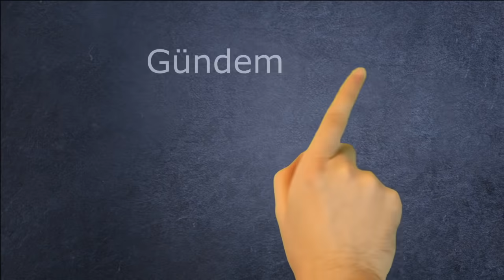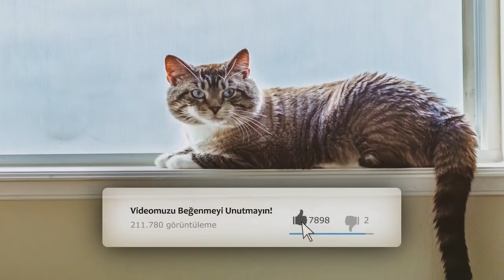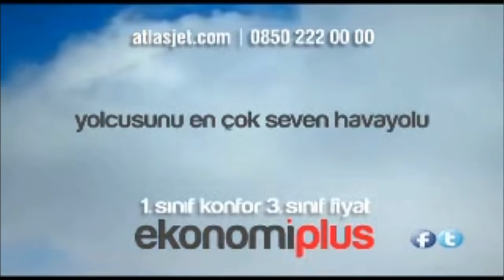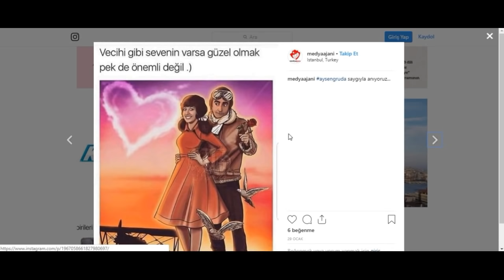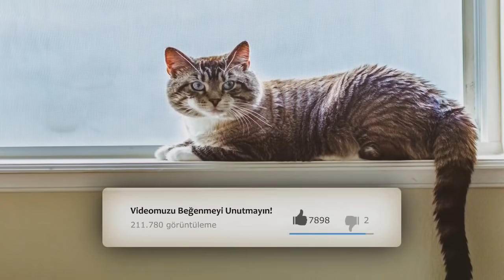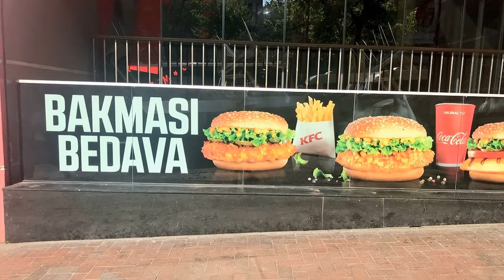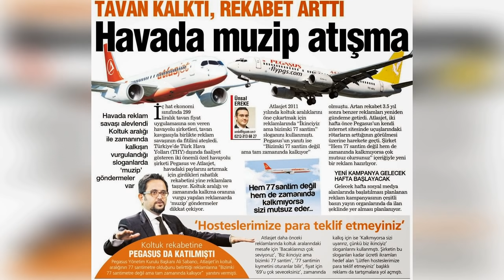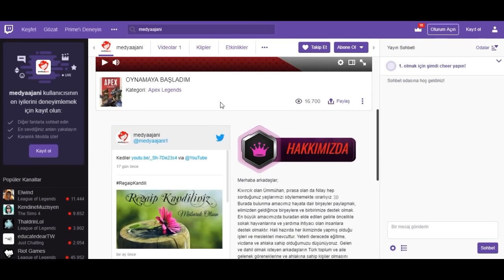TANITIM VİDEOSU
Tanıtım Videosu

Merhabalar, Ben Medya Ajanı. Birbirinden güzel içerikler sizleri bekliyor. Kediler dünyanın en sevilen evcil hayvanı olsalar da bu sokaklarla yaşayan kedilerin bin bir zorlukla boğuşmadığı ve insanların kötü muamelesine maruz kalmadıkları anlamına gelmiyor. Bu durum köpekler içinde geçerli. Aksine sokak kedileri ve köpekleri her gün tekmeleniyor, kovuluyor, üzerlerine su dökülüyor hatta biz hayvan severlerin asla unutamadığı Yamuk pisi olayında olduğu gibi bir insanın üşümesin diye koyduğu kutusunda uyurken bir başka insan tarafından tekmelenerek öldürülebiliyor. Bu haksızlık hem kedilere hem de köpeklere hatta ve hatta kendini koruyamayan tüm sokak hayvanlarına yapılıyor.